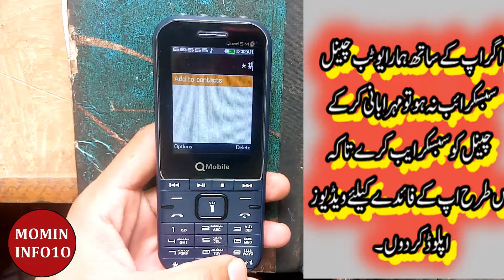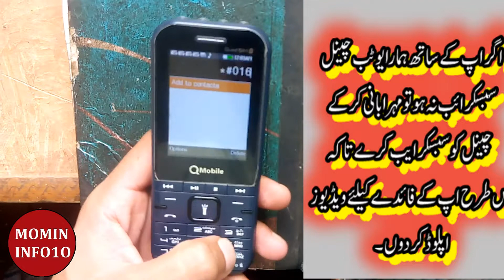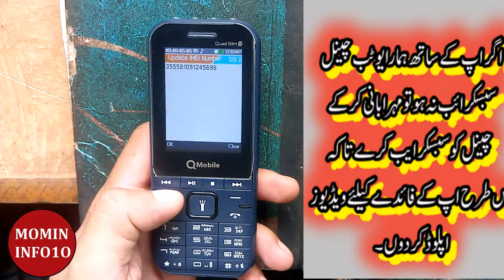Q mobile double dhamal imei change